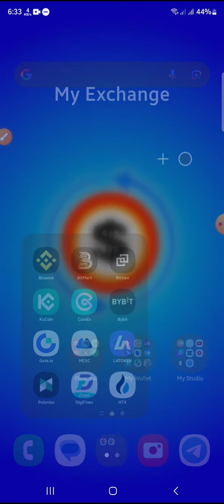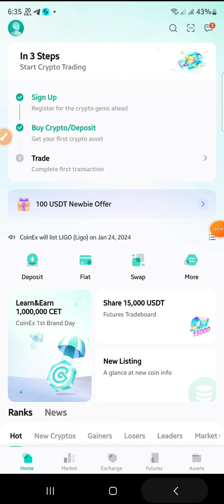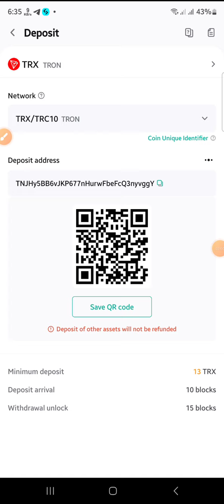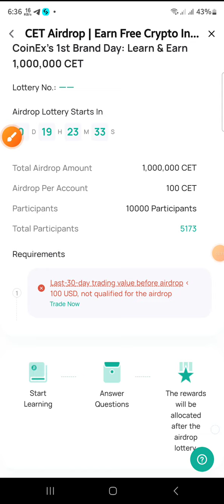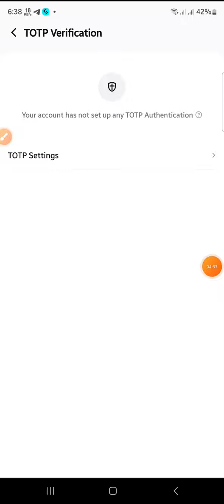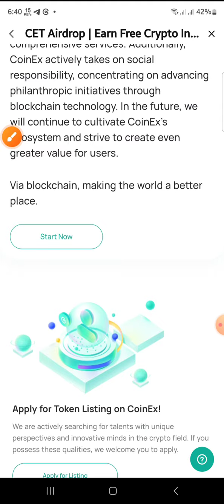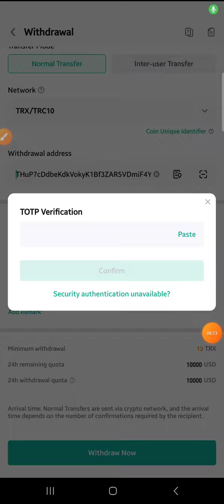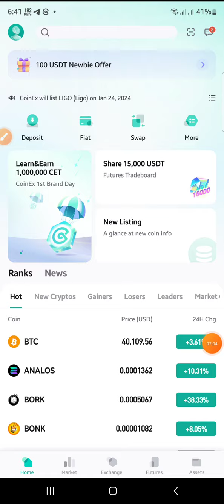Instant Per Account $3.20 🤑 | coinexc Exchange | Binance Today New Offer | Today New Airdrop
.Related Tag.
coinex Exchange Airdrop 2024
athene mining project 2024
xpet new Airdrop 2024
wowearn New Airdrop 2024
bybit exchange nft event 2024
new Instant airdrop 2024
How to earn money from online
Today New Instant Airdrop 2024
Today Instant loot Airdrop 2024
How to get online money
Free crypto currency mining site
Blogsite monetization setup
Make money online
Bangladeshi earning site
Free earning
Gmail sell and earn money
How to start freelancing with mobile phone
Bangladeshi earning site
অনলাইনে ইনকাম করুন মোবাইল দিয়ে
ফ্রি ইনকাম বাংলাদেশী সাইট
কিভাবে অনলাইনে ইনকাম করে
অনলাইনে ছবি বিক্রি করে ইনকাম
মোবাইলে ফ্রিল্যান্সিং কাজ করবো
How to sell photo in online
Photo sell and earn money
ছবি বিক্রি করে ইনকাম
How to make Android app
make app and earn money
How to create a Android app